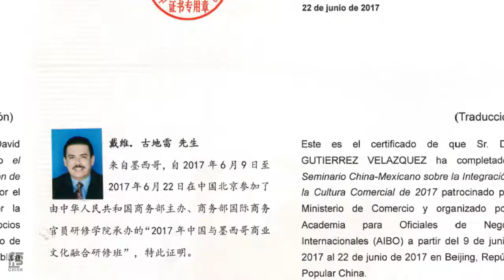Mi Cuento Chino con David Gutiérrez Velázquez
Amigos les presentamos una entrega más de nuestra serie "Mi Cuento Chino". Corresponde el turno a David Gutiérrez, funcionario del gobierno mexicano, quien nos cuenta su experiencia tras el viaje que realizó a China. Esperamos sus comentarios.